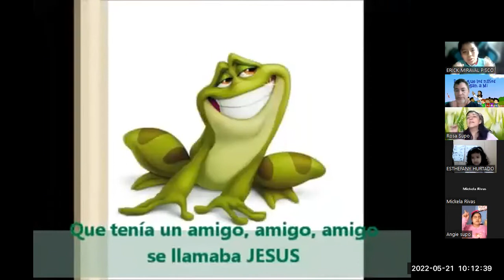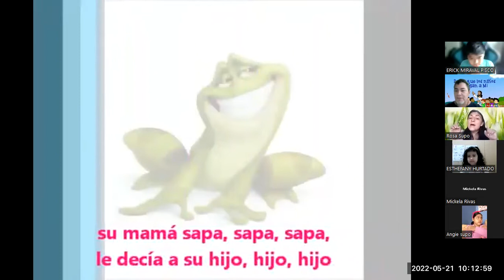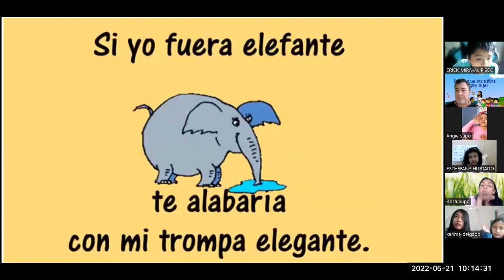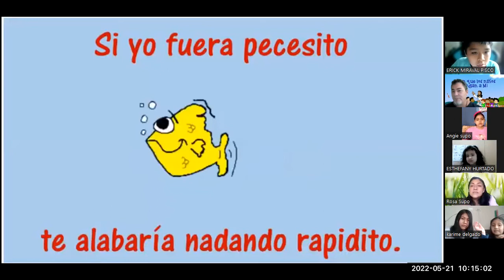3/6Taller kerigmatico para los niños/ La Salvacion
La Evangelización constituye la misión esencial de la Iglesia:

“La gracia y vocación propia de la Iglesia, su identidad más profunda: existe para evangelizar”  Evangelii Nuntiandi 14.

Objetivos:
Este primer anuncio del kerigma se está volviendo cada vez más necesario, pues muchos niños bautizados, llegan a la catequesis sin haber recibido alguna iniciación en la fe.

Los niños(as) descubren el llamado de Dios a la vida, mediante un encuentro personal con Jesús resucitado y una nueva efusión del Espíritu Santo, que nos haga nacer de nuevo, para vivir como hijos de Dios y herederos de su Reino.